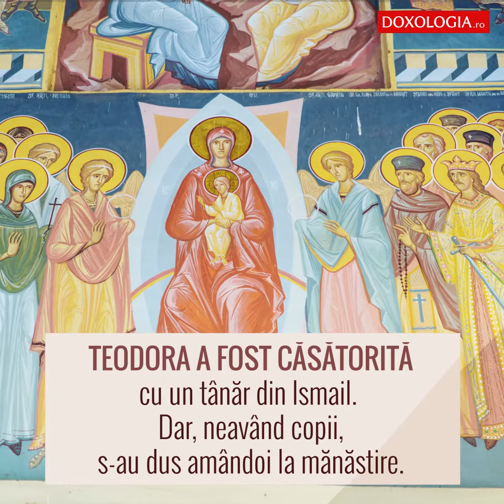Cine a fost Sfânta Cuvioasă Teodora de la Sihla?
Adaptare din „Patericul românesc”, Arhimandrit Ioanichie Bălan, Editura Mănăstirea Sihăstria